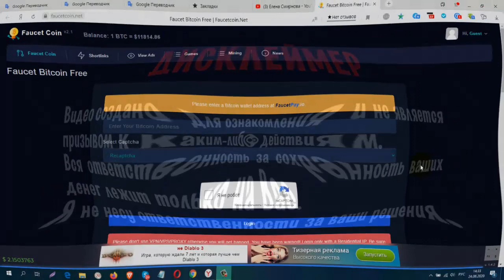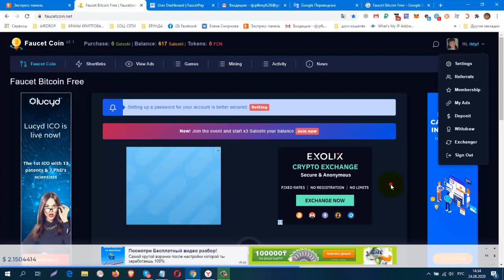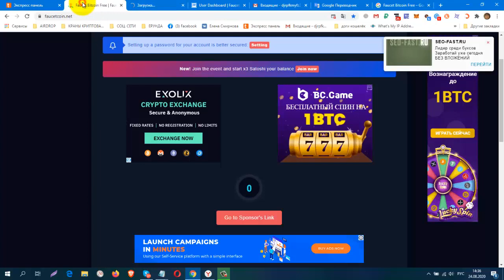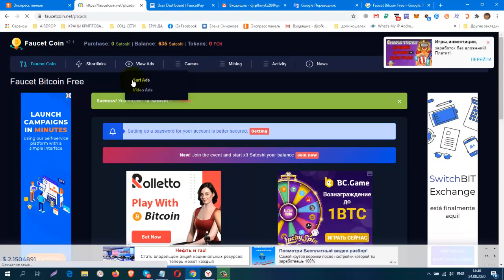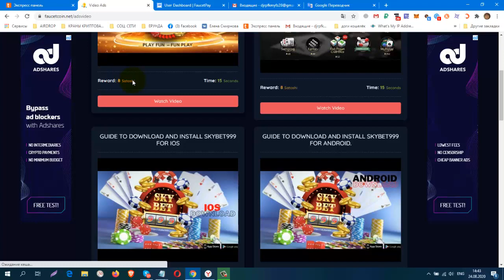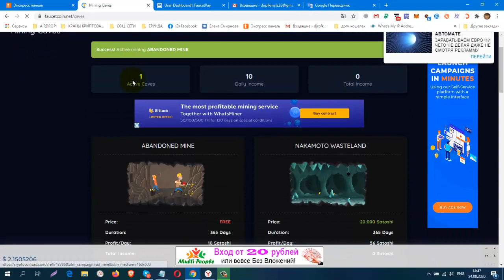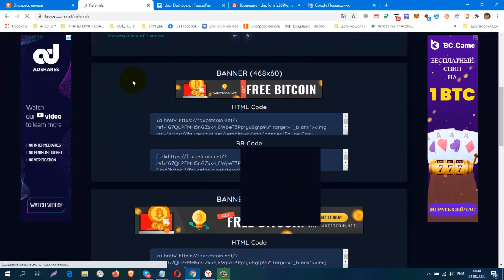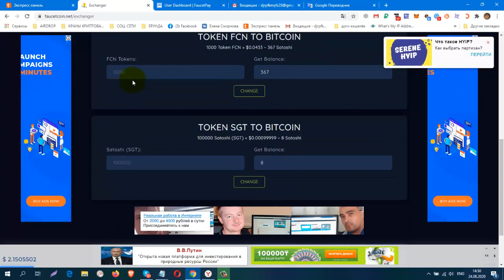Без вложений! Букс Faucet Bitcoin Free, вывод от 2000sat на FAUCETPAY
регистрация
КОШЕЛЁК payeer.
Perfect Money (Перфект Мани).
обменник Magnetic Exchange
регистр.
постепенно будут добавляться новые краны.